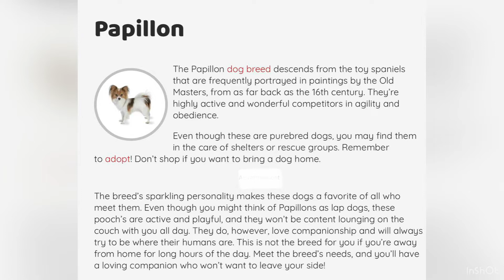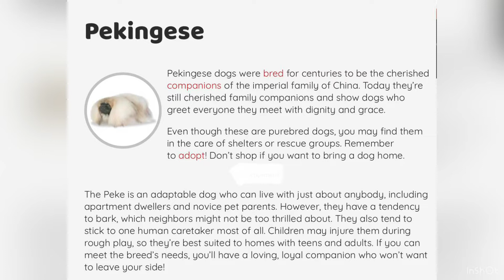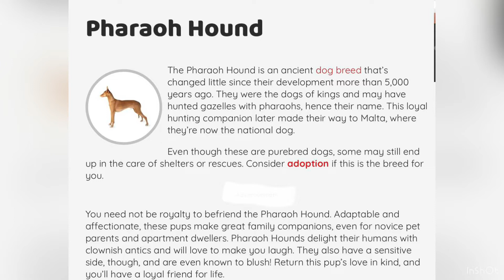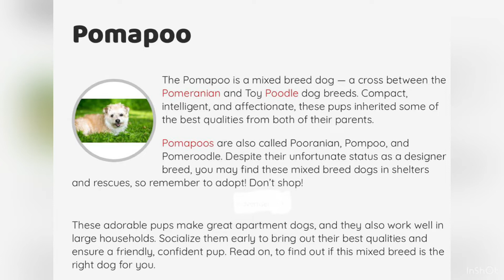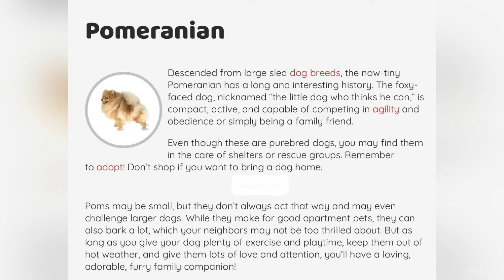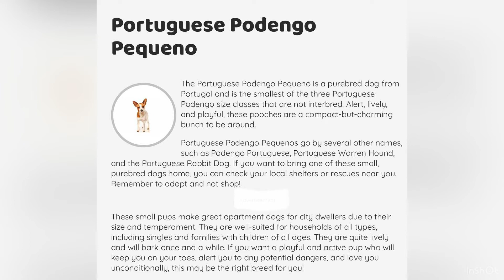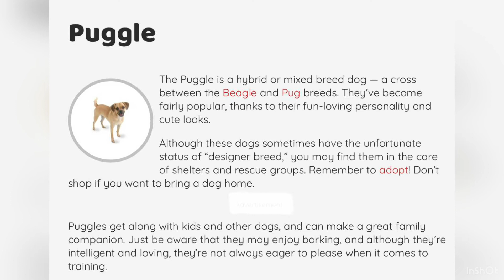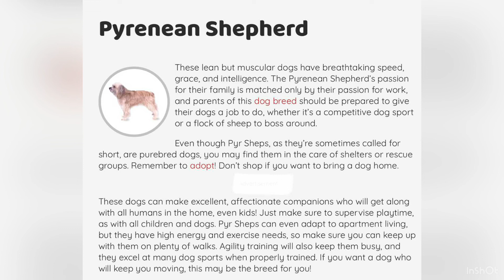Check out the list of all mixed and purebred dog 🐕breeds from around the 🌎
Check out the list of all mixed and purebred dog 🐕 breeds. In this video all the dogs from around the world 🌎 with letters P. More will come in other videos.

) for more information.